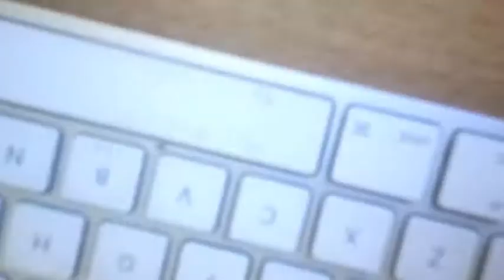Ekt nie n Hilux nie, drink maar koffie en maak ook n video'tjie